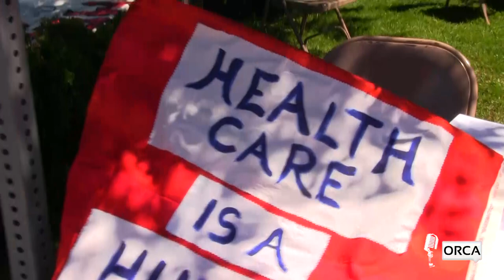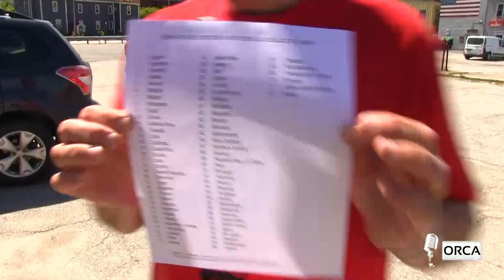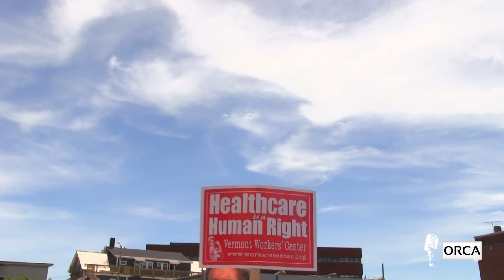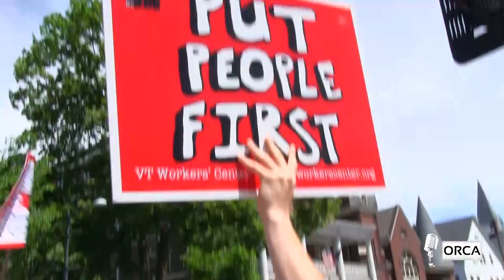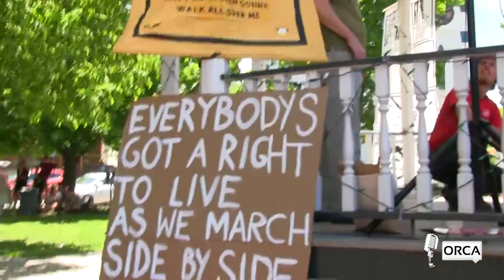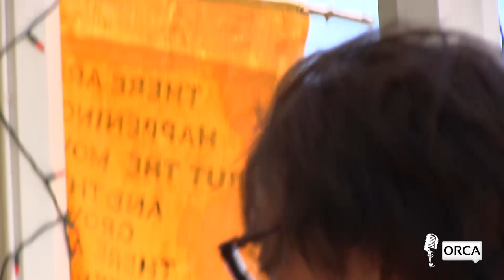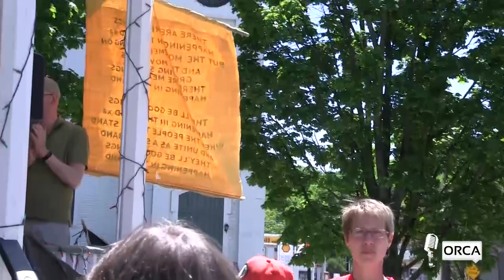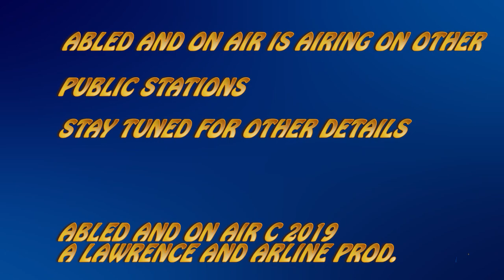Abled and on Air: Medicaid March 2019